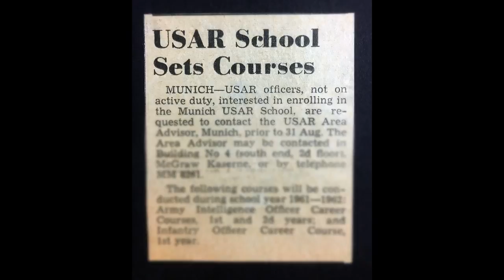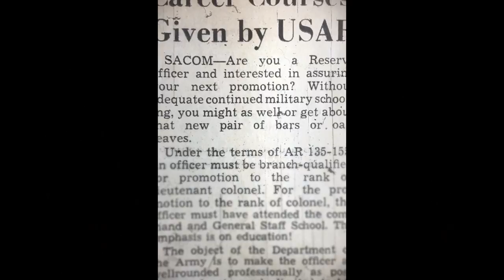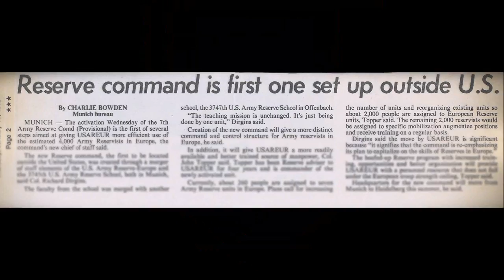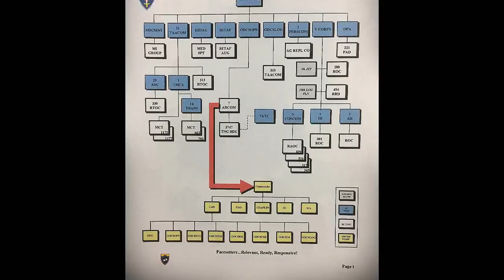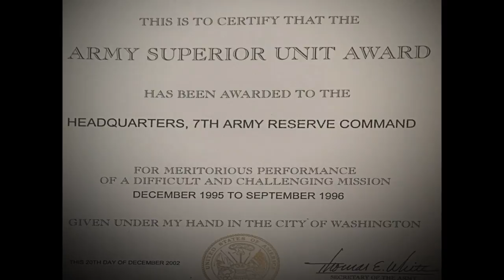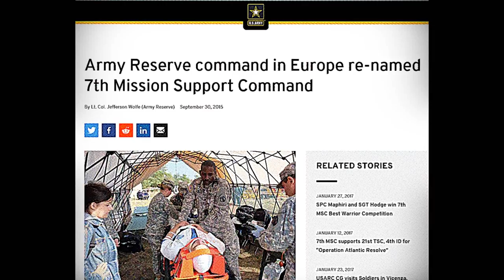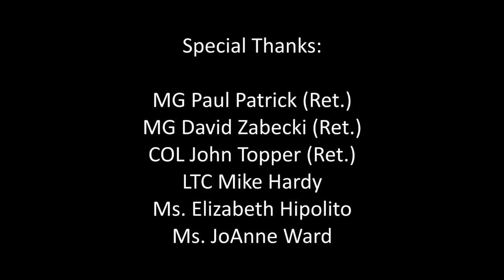7th MSC HISTORY VIDEO FEB 2017 Final 4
This video depicts the history of the Army Reserve in Europe since 1948. It was produced by the 7th Mission Support Command public affairs staff.